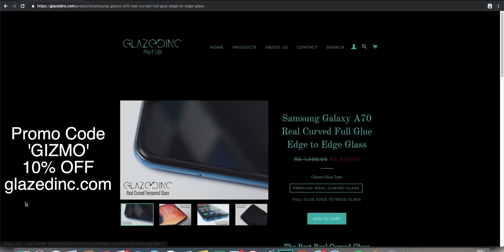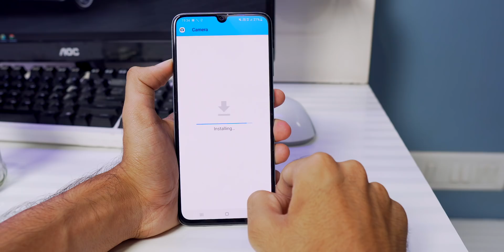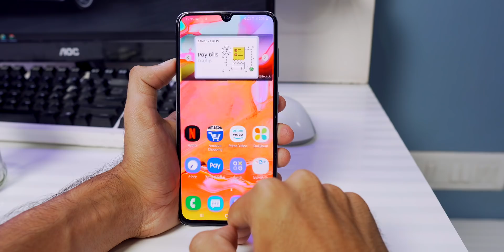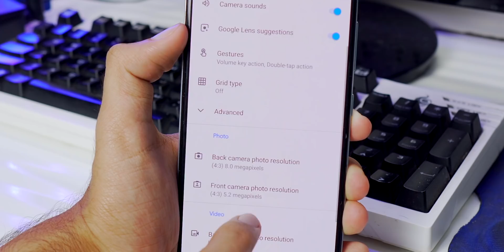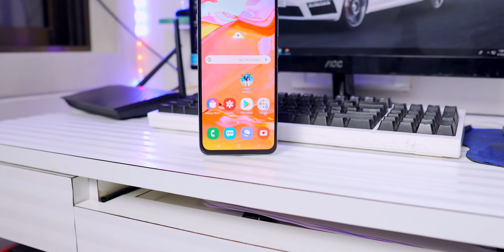Google Camera On Samsung Galaxy A70 Review! Night Sight 😍😍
Samsung Galaxy A70 Google Camera vs Stock Camera. Which One Is Better?

This is a detailed comparison between the stock camera and google camera on the Samsung Galaxy A70. The A70 gets camera2api support and since it is based on Snapdragon 675, Google Camera actually works on it. So let's see how it compares with the stock app

Follow me on the following pages to get more Behind the Scenes content-